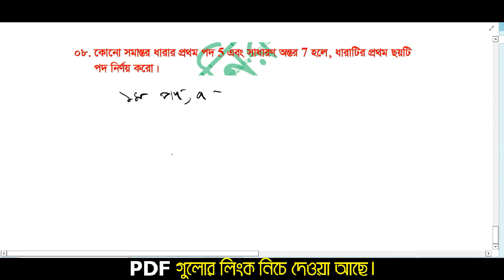পর্ব-৮ ।নবম শ্রেণির গণিত বার্ষিক পরীক্ষার প্রশ্ন উত্তর ২০২৪।class 9 Math question paper 2024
পর্ব-৭ ।নবম শ্রেণির গণিত বার্ষিক পরীক্ষার প্রশ্ন উত্তর ২০২৪।class 9 Math question paper 2024
নবম শ্রেণির বার্ষিক মূল্যায়ন প্রশ্ন ২০২৪
নবম শ্রেণির বার্ষিক পরীক্ষার প্রশ্ন ২০২৪ গণিত
নবম শ্রেণির বার্ষিক পরীক্ষার সাজেশন ২০২৪
৯ম শ্রেণির গণিত নমুনা প্রশ্ন ২০২৪
নবম শ্রেণির গণিত নমুনা প্রশ্ন ও উত্তর ২০২৪
৯ম শ্রেণির বার্ষিক পরীক্ষা গণিত প্রশ্ন উত্তর
নবম শ্রেণির বার্ষিক পরীক্ষার প্রশ্ন গণিত
নবম শ্রেণির বার্ষিক পরিক্ষার গণিত সাজেশন 2024
নাতি নাতনির পাঠশালা
নবম শ্রেণির পিডিএফ গ্রুপ,..

কোর্সের নাম: Complete English Grammar Course
রেগুলার প্রাইস: 1950
ডিসকাউন্ট প্রাইস: 1690
কোর্সের নাম: ঘরে বসে Spoken English
রেগুলার প্রাইস: 1950
ডিসকাউন্ট প্রাইস: 1690
কোর্সের নাম: সবার জন্য Vocabulary
রেগুলার প্রাইস: 1250
ডিসকাউন্ট প্রাইস: 1050
কোর্সের নাম: English Grammar Crash Course
রেগুলার প্রাইস: 1250
ডিসকাউন্ট প্রাইস: 1050
কোর্সের নাম: ২৪ ঘণ্টায় কোরআন শিখি
রেগুলার প্রাইস: 1250
ডিসকাউন্ট প্রাইস: 1050
কোর্সের নাম:  সহজে Spoken আরবি